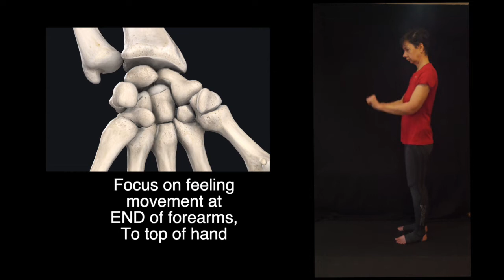Wrist and Fingers Neuro Mobility -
This video is the final one in our Builder, level one toe to head to finger tip joint movement work.
IT features wrist circles, finger waves and finger circles.

The series is based on R-Phase from ZHealth

This  is m.c. from begin2dig
excite your mind
one (skeletal) joint  at a time